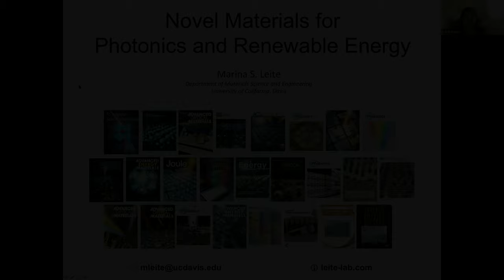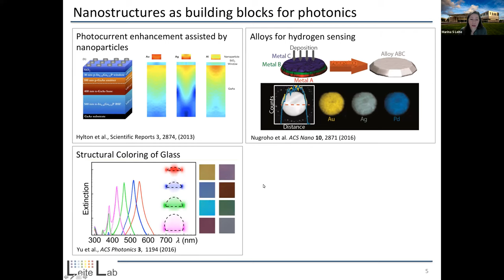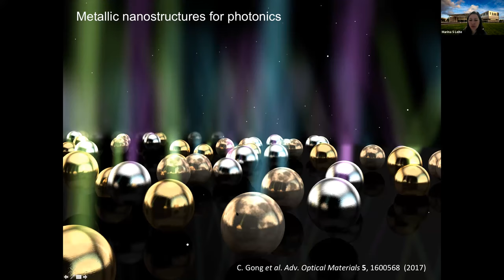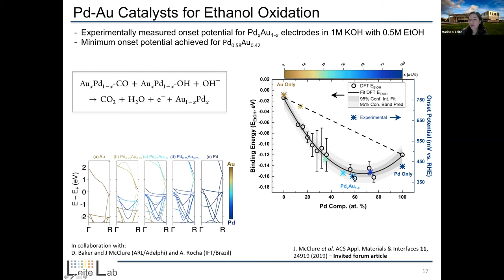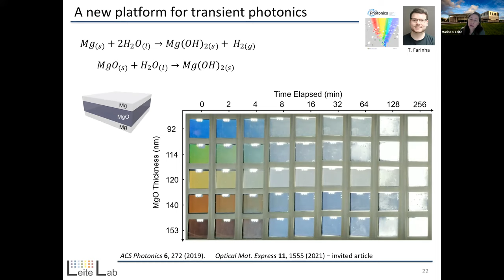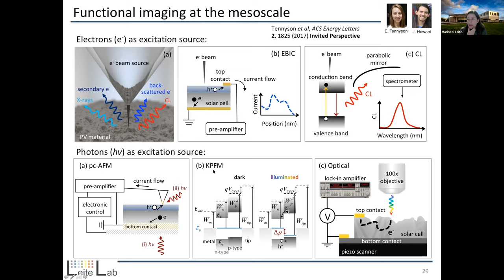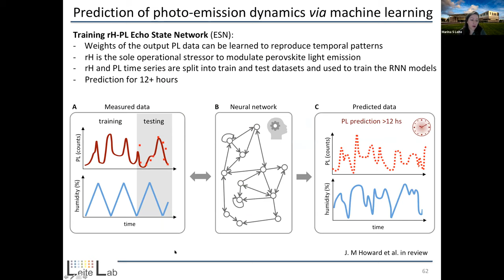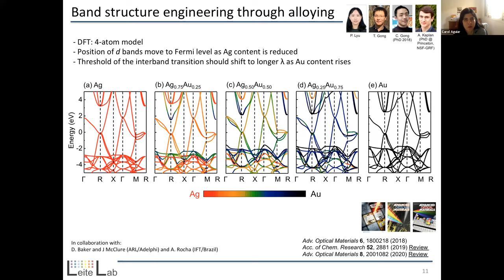Functional Materials for Energy and Photonics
Título: Functional Materials for Energy and Photonics

Palestrante: Marina Leite - Department of Materials Science and Engineering, UC Davis

Resumo:

My research group is engaged in fundamental and applied research in emerging materials for energy harvesting and storage, nanophotonics, and optoelectronics. The performance of most photovoltaic devices is still limited by their nanoscale behavior. To reveal how the electrical and optical responses vary at relevant length scales, we acquire nanoscale resolved “photographs” and “movies” of the performance of inhomogeneous materials for photovoltaics, by means of sophisticated nanospectroscopic methods that we have developed. Our measurements provide a tomography of charge carrier generation, recombination, and collection within materials ranging from well-established thin films to emerging perovskites. In particular, we probe the correlation between perovskites’ stability and the chemical changes that occur when the material is exposed to humidity, oxygen, temperature, light, and bias. Our functional imaging platform can be expanded to quantum and low-dimensional materials, as planned for the near future. In the realm of energy storage, the further development of rechargeable, safe batteries requires the understanding of why and how the material is changing upon charging/discharging. Concerning optical materials, we design and probe metallic materials beyond noble metals. We overcome the constraint imposed by the pre-defined dielectric functions of metals by alloying, where we have recently developed a library of their optical properties. Moreover, we recently discovered a platform based on earth-abundant materials for reconfigurable and biodegradable photonics. Our approach enables new materials with on demand optical response for applications ranging from electrocatalysis to color displays.